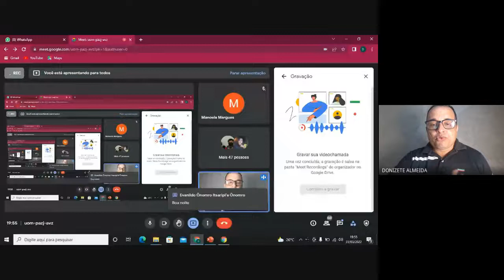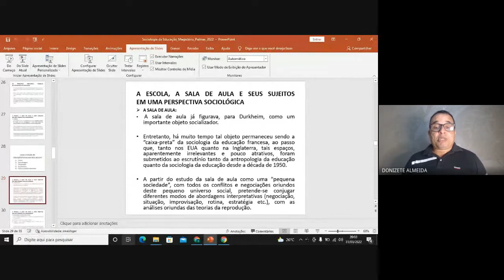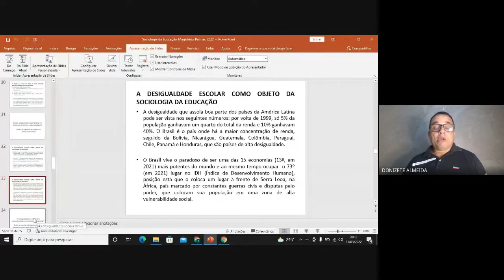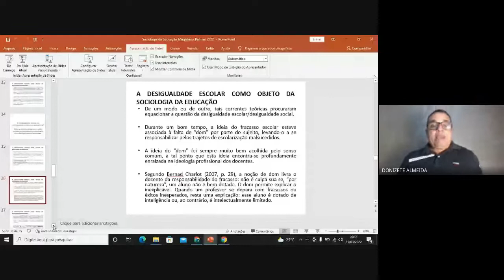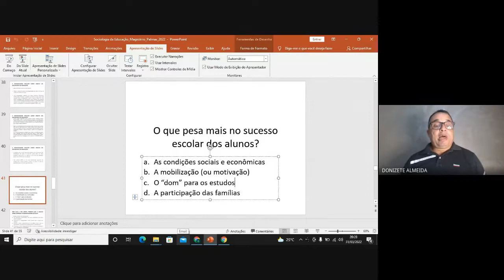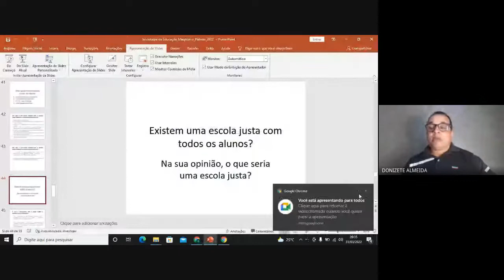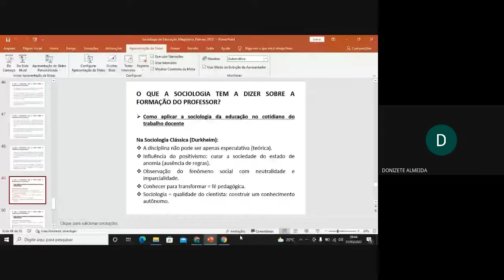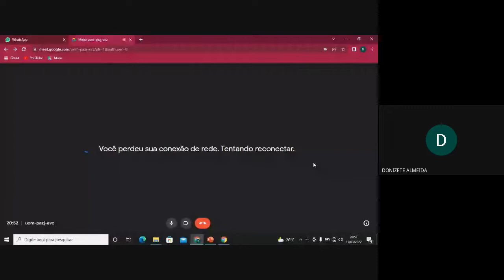TURMA AULA NASCIMENTO SOCIOLOGIA DA EDUCAÇÃO